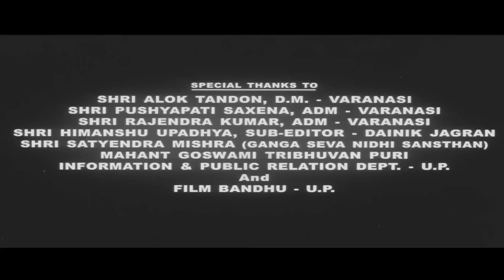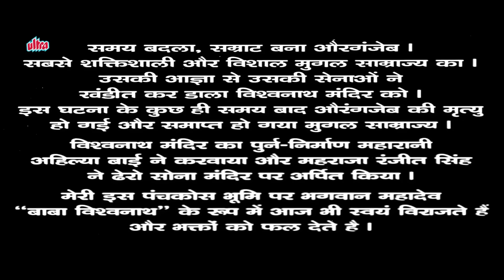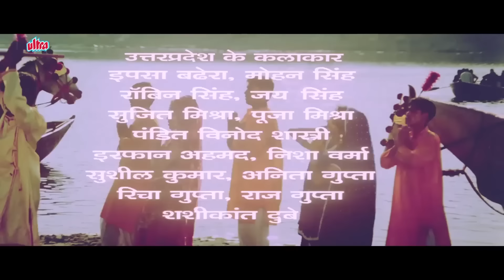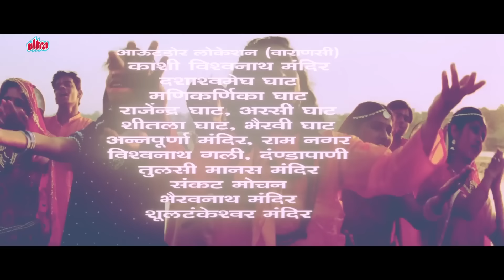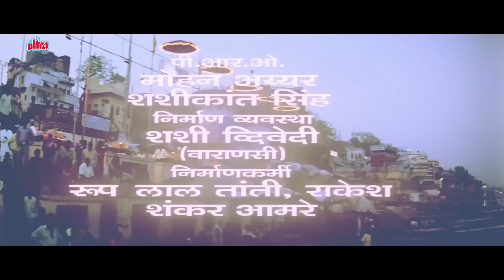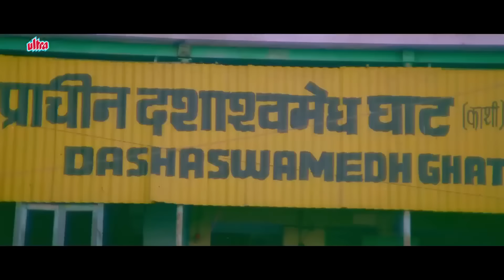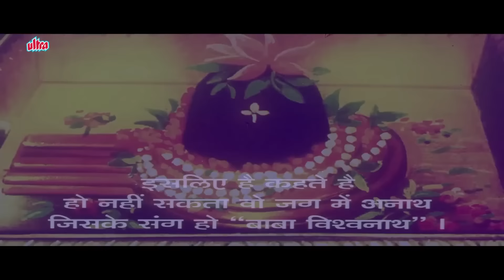महिमा काशी विश्वनाथ की | Mahima Kashi Vishwanath Ki Full Movie | Hindi Devotional Movie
Starring : Arun Govil, Kumaar Aadarsh, Sanjeev Paswan, Moona Matar, Kiran Kalyani, Shashi Sharma, Bhupendra.
Producer: Sanjay Khandelwal, Ravi Patwa,
Director: Sanjay Khandelwal, Ravi Patwa